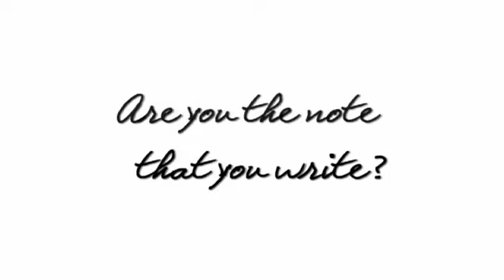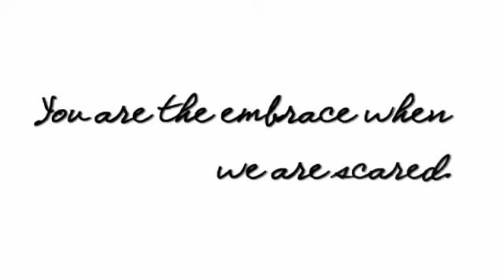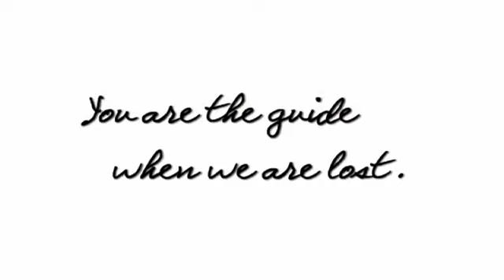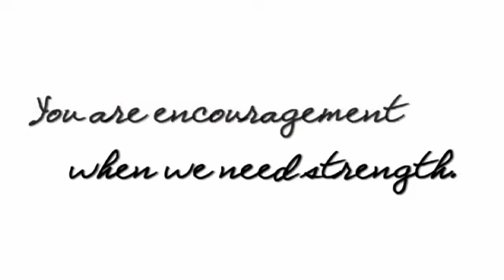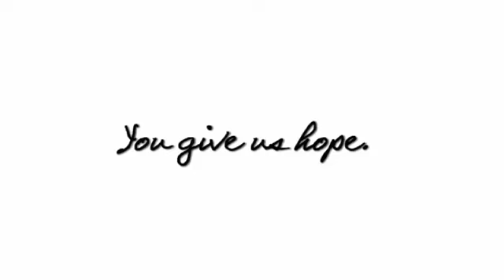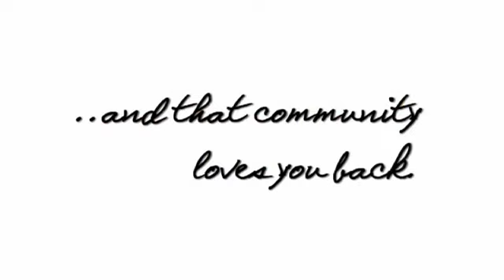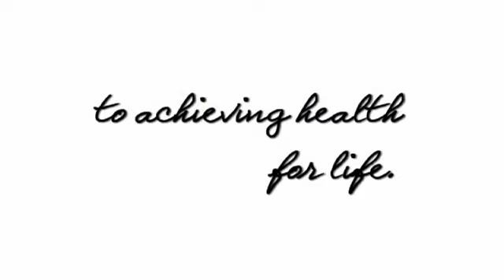MacNeal Hospital Nurses